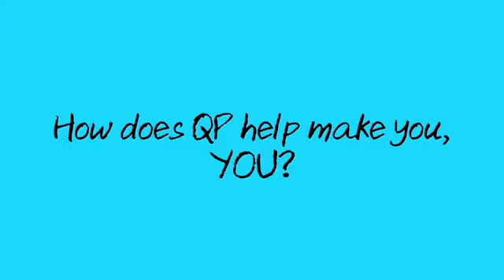Yearbook Cover & Art Contest!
Qp Students publish their own yearbook for the first time in history!